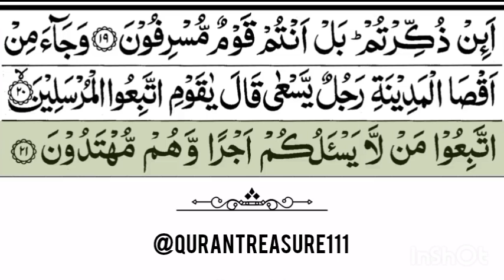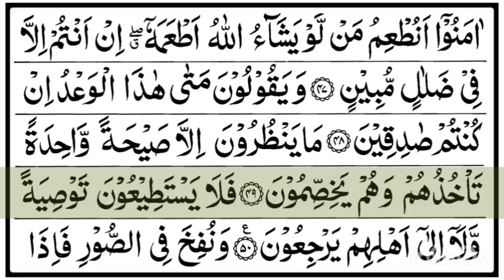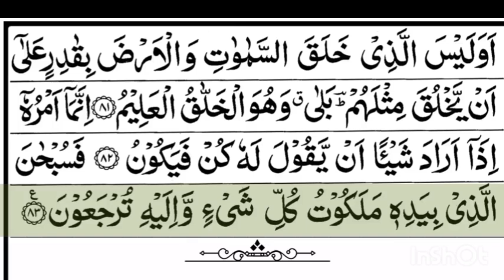Surah Yasin (Yaseen Sharif) || Quran Of Wisdom || Beautiful Quran Recitation HD || سورۃ یٰس2024